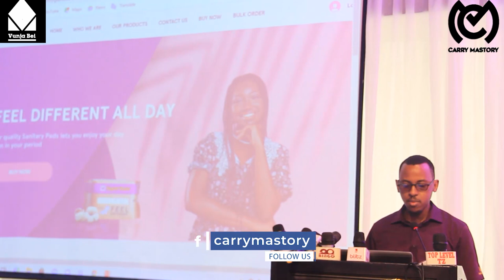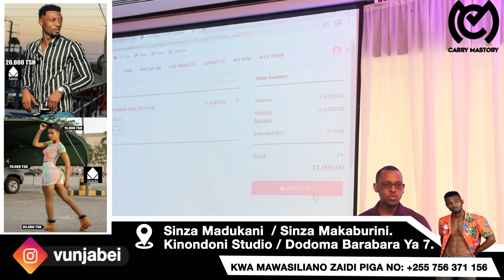MTANGAZAJI WA WASAFI ALIYAH AFUNGUKA UKWELI KUHUSU MAHUSIANO NA BOSS WAKE DIAMOND/WATU KUMUONEA WIVU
Mtangazaji wa  wasafi tv Aaliyah alamba dili la Ubalozi.